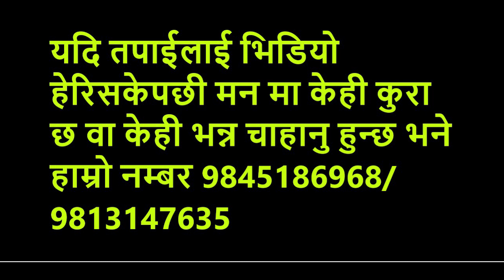news today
Welcome to Purwanchal Tv Official YouTube Chanel.  Purwanchal Tv is Online YouTube Media. Purwanchal tv Everyday upload new video, we'll also upload purwanchal chadke , new chadke. official youtube channel to Purwanchal authorized to upload this video. Using of this video on other channels without prior permission will be strictly prohibited.
MD = khagendra raut
Video = purwanchal tv
Camera = khagendra raut
Guests =
Edited = Purwanchal tv , khagendra raut
Thanks= Naulo aawaj, Rita Dahal , Nepal aawaj , Prabin adhal , Hello Jhapali , Jayram DAhal , Prakash , khagendra raut

Welcome to Purwanchal Tv Official YouTube Chanel.  Purwanchal Tv is Online YouTube Media.  official youtube channel to Purwanchal authorized to upload this video. Using of this video on other channels without prior permission will be strictly prohibited.